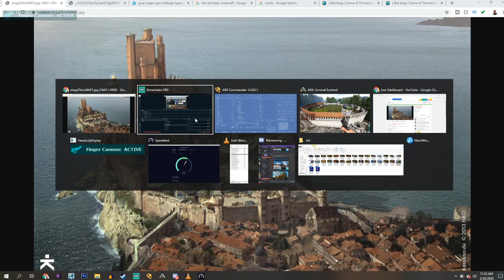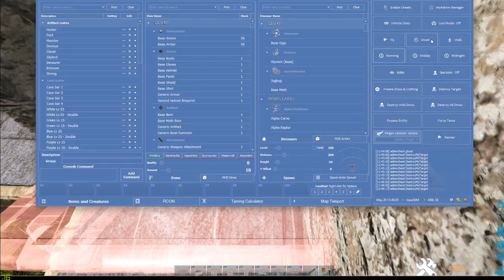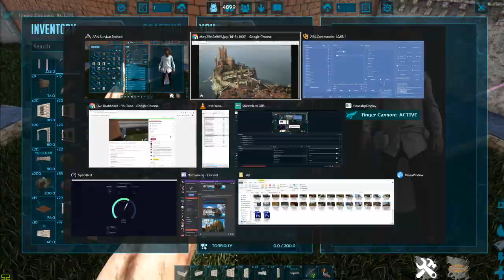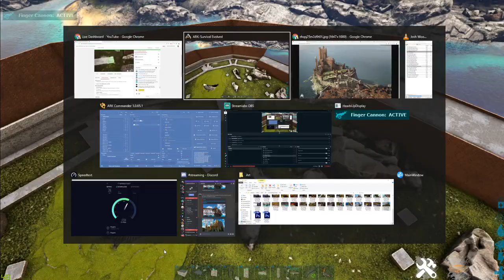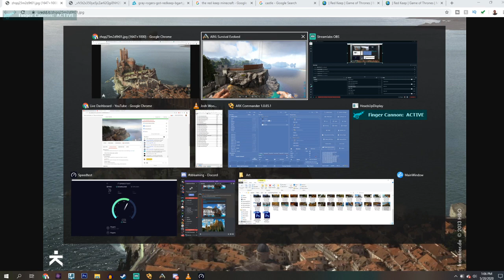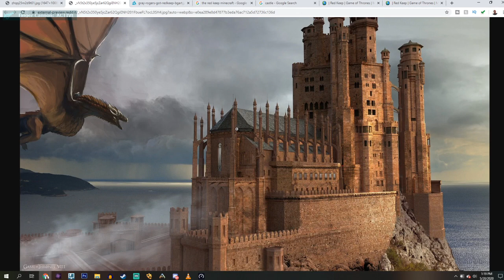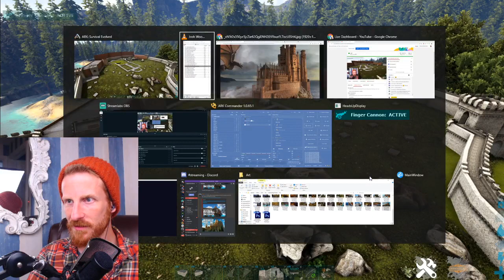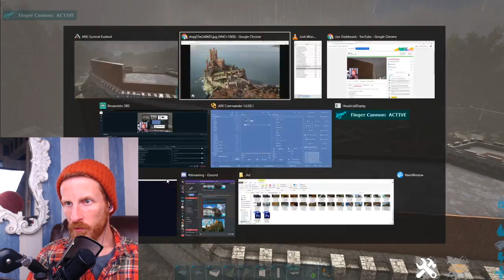Building The Red Keep from Game of Thrones in Ark :: Ark Building Evolved w/ UTC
Welcome back geeks, to another episode of Ark Building Evolved with UTC! In today's episode we will use the Castles, Keeps and Forts mod (CKF: Remastered) to begin construction of a famous red brick castle.

In this live episode of our Ark: Survival Evolved creative building series we begin construction of the greatest and most recognizable castle in all of Westeros--The Red Keep of King's Landing.

This is the seventh run of this series! Links for the previous volumes of episodes can be found below!

►Vol. 1 :: Jack's Landing Elk Ranch
Ep. 1 :: The Mountain Cabin
Ep. 2 :: My Uncle's House
Ep. 3 :: Completing The Mountain Cabin
Ep. 4 :: Elk Barn Face
Ep. 5 :: Elk Barn Walls
Ep. 6 :: Sheep Barn and Ovis Fields
Ep. 7 :: Mountain Cabin Loft
Ep. 8 :: Mountain Cabin Kitchen + Main Floor

►Vol. 2 :: The Roman Village
Ep. 10 :: Roman Equus Stable (Part 1)
Ep. 11 :: Roman Equus Stable (Part 2)
Ep. 12 :: Small Roman House
Ep. 13 :: Roman Villa (Part 1)
Ep. 14 :: Roman Villa (Part 2)
Ep. 15 :: Roman Villa (Part 3)

►Vol. 3 :: Harbor Town
Live :: Docks
Ep. 17 :: Docks + Harbour Buildings
Live :: Harbor Buildings
Ep. 18 :: Town Building
Live :: Port City Houses
Live :: The Canal
Ep. 19 :: Designing the Canal
Ep. 20 :: Bridge, Stairs, and Wharf
Ep. 21 :: Landscaping w/ EcoTrees
Live :: The Church
Ep. 22 :: The Forest Cottage
Live :: The Admiral's Manor
Ep. 23 :: Leaving Cole Harbour
Ep. 39 :: World Tour + Reintroduction
Ep. 40 :: Ships + Seagulls
Ep. 41 :: Humble Castle
Ep. 42 :: Medieval Crane Design
Ep. 43 :: City Walls + City Planning
Ep. 44 :: Wizard Tower
Ep. 45 :: The Church

►Vol. 4 :: Viking Village
Ep. 24 :: A New Viking City
Live :: City Planning
Ep. 25 :: Viking Great Hall (Part 1)
Ep. 26 :: Viking Great Hall (Part 2)
Live :: Great Hall Throne Room
Live  :: Town Planning
Live :: Longboat Building
Ep. 27 :: Three Viking Houses
Live :: Great Hall Interior
Ep. 28 :: Viking Ruins

►Vol. 5 :: Fallen Swamp Kingdom
Ep. 29 :: The Swamp Cabin
Ep. 30 :: Bridge House
Ep. 31 :: Witch Hut Decor
Ep. 32 :: Tangerine Roof House
Ep. 33 :: Temple of the Fire God
Ep. 34 :: Stone Cathedral
Live :: Cornerstone House
Ep. 35 :: Winding Stone Staircase
Ep. 36 :: Visiting Winterfell

►Vol. 6 :: Coming Home to the Center
Ep. 46 :: Fisherman's Hut + Boathouse
Ep. 47 :: The Marketplace (and other patron builds!)

►Vol. 7 :: The Seven Kingdoms
Live :: Welcome to the Seven Kingdoms

Links!